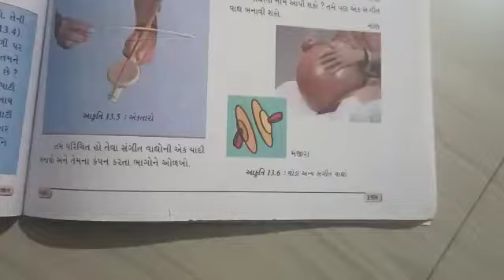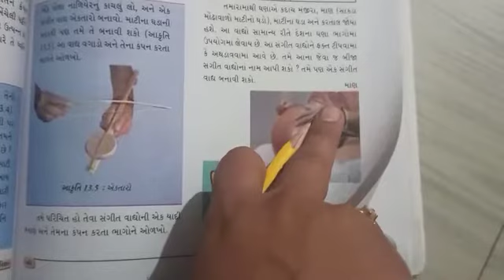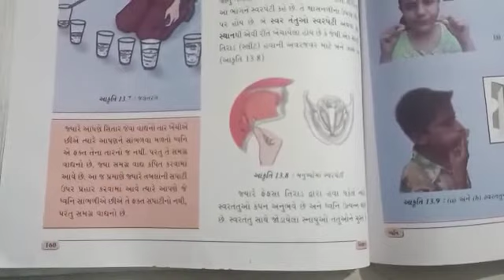Date :04/02/2020 Sub : science Std : 8 H. W :ch.13 ધ્વનિ, વિડીયો સમજવો અને નીચેના પ્રશ્નોના ઉત્તર